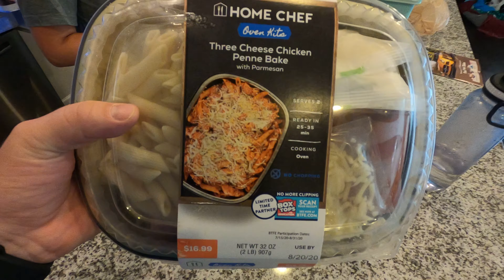Professional Salad Maker (8.16.2020)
Kayla is a professional salad maker! Also, the packing is never ending!